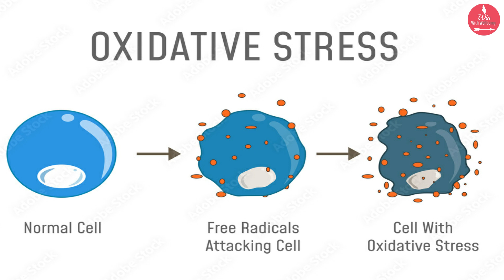PCOD असलेल्या प्रत्येक महिलेने एकदा तरी हा विडिओ पहा | deficiency in PCOS/PCOD | Must Watch